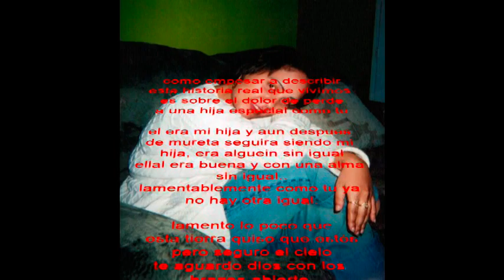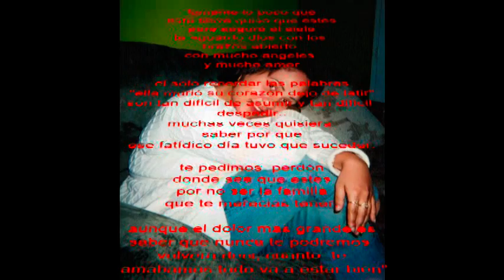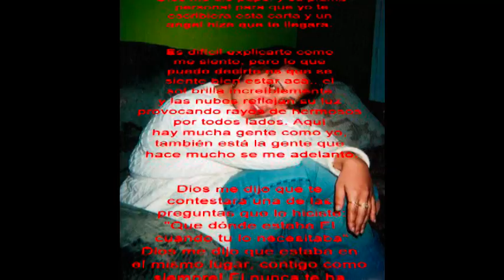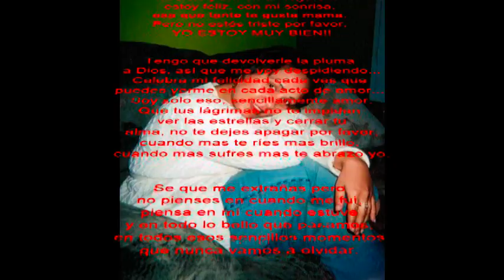EN MEMORIA DE MI HIJA THOUMARA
perdone  los errores  pues muchas veces el dolor no deja hasta ciego de tanto llorar  y  muchas personas no saber  lo que es perder un hija/o  en ocasione  el dolor  le roe  hasta los huesos.  y a sus 29 anos. y dos hijos  quien  podra saber   por lo que pasamos los padres sobre la perdidad de una hija. hija te extranaremos por siempre   descansa en paz   hija  mia  ...ame